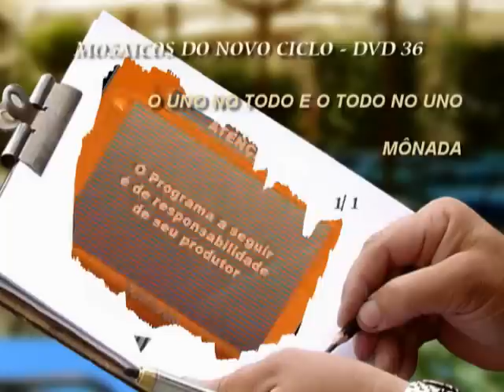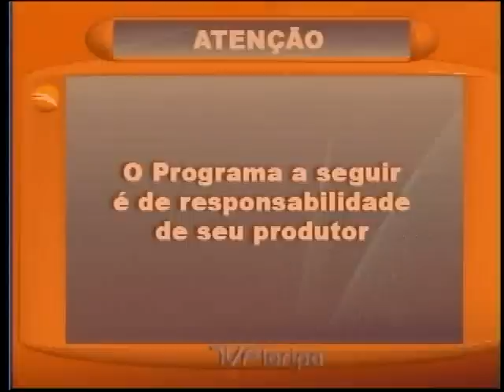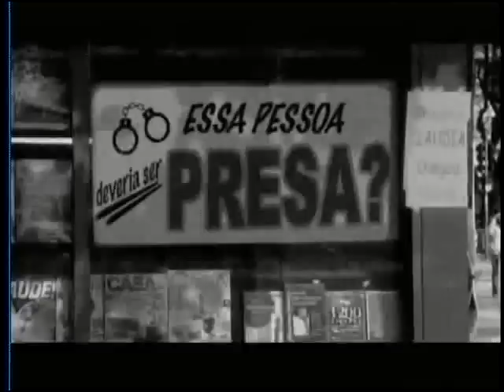1) O UNO NO TODO E O TODO NO UNO - 2) MÔNADA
O UNO NO TODO E O TODO NO UNO
Aos homens de boa vontade compete olhar tudo com olhos de primeira vez. É a única forma de acompanhar o dinamismo da Verdade que, a cada momento, se faz outra, e outra, e outra, conduzindo-nos amorosamente pela trilha da beleza até o Todo, o "Uno no Todo e o Todo no Uno". O único lugar e o único tempo para a Verdade são, portanto, o aqui e o agora. Deixamos de viver o presente quando, por medo da vida, ou medo da morte, trocamos a Verdade pelas lembranças. Viver por experiências e lembranças, não é viver a vida ou a realidade, mas viver suposições, teorias e certezas, que só alimentarão o desprezo e a indiferença por tudo e por todos que não compartilhem das nossas certezas. O processo da Grande Unidade se transformando na multiplicidade, AT NIAT NIATAT, o Uno no Todo e o Todo no Uno, para que a Suprema Divindade consiga saber o que é.

MÔNADA
Uma mônada é um centro de consciência; centelha na chama, ela participa das qualidades do Todo, donde é parte integrante onisciente, onipotente no seu próprio plano. A mônada é limitada nos seus meios de ação pelos veículos de que se serve para agir nos mundos inferiores. Ela é o grande Eu (o Purusha), o Espírito no homem.
A Humanidade é tal como um imenso rosário que se tivesse despedaçado e suas contas espalhadas por toda parte, mas cujas contas devem ser encontradas para formar novamente o rosário.
Sabem os mais evoluídos Homens, ou Aqueles a quem demos o nome de Adeptos, que essas contas (as "mônadas"), aparentemente ilimitadas possuem um número certo. E assim sendo, é lógico que cada uma delas tenha seu número especial. Daí, dizer-se que A ou B não possui, propriamente, o nome que usa na Terra, mas o número que lhe é correspondente (e até, determinada nota musical e cor, já que tudo isso se acha ligado, entre si).
Acrescentamos que todas essas coisas se acham ligadas ao mistério do número 777 e que, tudo quanto se tem falado, sobre tal número, não passam de espessos véus que encobrem cada vez mais um mistério, que só é desvendado pelo Homem, no momento justo em que se harmonizar com ele.

com Eustáquio Andréa Patounas
Quinta-Feira, 8 às 9 da noite, AO VIVO
TV Floripa Canal 4 da NET